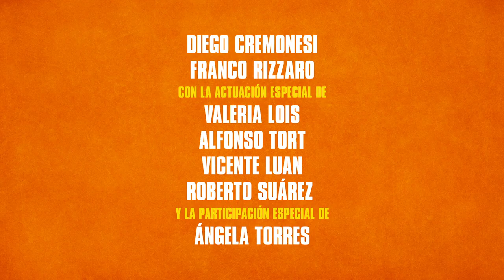'Temas propios', de Guillermo Rocamora - Trailer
Trailer de 'Temas propios', de Guillermo Rocamora